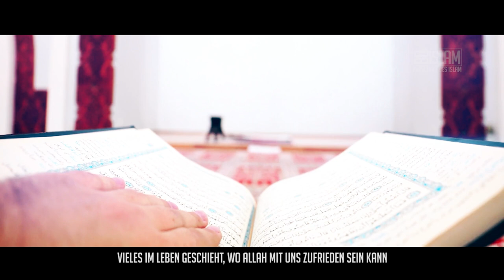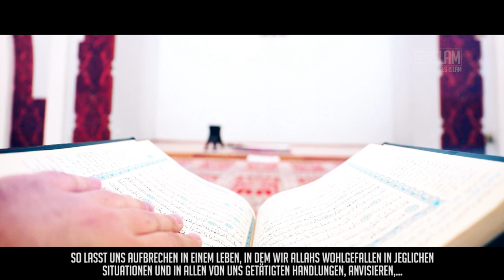Vergiss dein Ziel nicht! ᴴᴰ ┇ Worte zum Nachdenken┇ BDI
Die Liste an Fragen, die wir uns im Leben stellen, scheint unendlich zu sein.
In vielen Etappen und Phasen unseres Lebens stellen wir uns unterschiedliche Fragen. Die Fragen in unserer Jugend, als auch die Fragen als Erwachsene, können nicht unterschiedlicher sein, da sich unsere Interessen und Vorlieben verändern. Doch wir müssen uns eine Sache vergegenwärtigen.

Egal in welcher Phase unseres Lebens wir uns befinden sollten, gilt es, dass Wohlgefallen Allahs anzustreben!